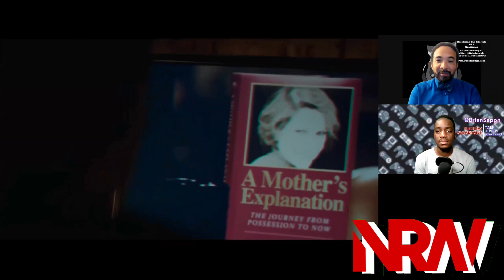The Exorcist: Believer (2023): A NRW React! Trailer Reaction! Supernatural Horror! Leslie Odom Jr.!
The Exorcist: Believer (2023): A NRW React! Trailer Reaction! Supernatural Horror! Leslie Odom Jr.! Ann Dowd! Jennifer Nettles! Norbert Leo Butz! Lidya Jewett! Olivia Marcum! Ellen Burstyn!

YOUR HOSTS:
WebsterStyle